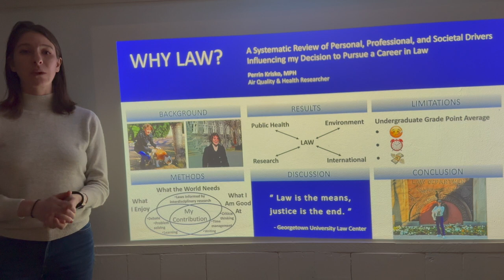Why Law - GULC 1-minute optional video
A flash talk about why, as an air quality & health researcher, I've chosen to pursue a career in law.